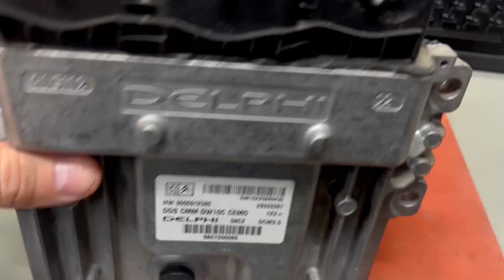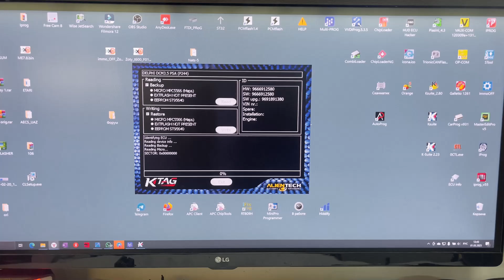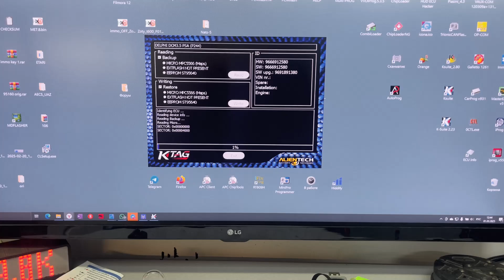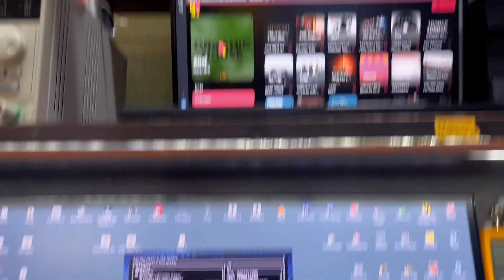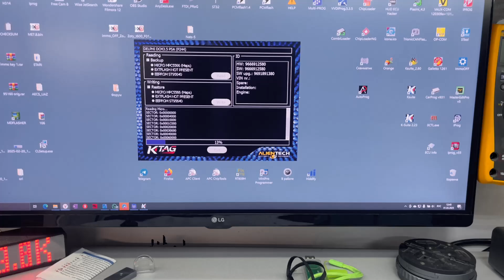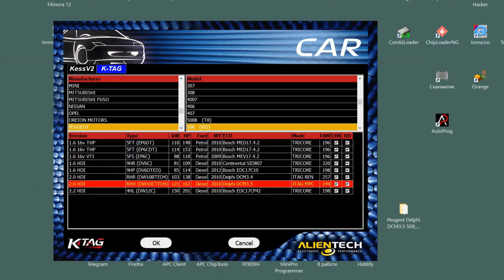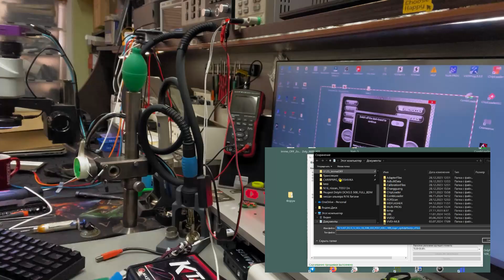Peugeot 508 прошивка Delphi DCM3.5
Delphi DCM 3.5 — это электронный блок управления (ЭБУ), используемый в автомобилях Peugeot и других марок для управления системами двигателя. Прошивка — это программное обеспечение, которое управляет работой ЭБУ. Обновление или изменение прошивки может потребоваться для улучшения характеристик двигателя, исправления ошибок или адаптации под конкретные условия эксплуатации. Такие как отключение сажевого фильтра и клапана ЕГР

Если вам нужно обновить или изменить прошивку на Delphi DCM 3.5, важно учитывать следующие моменты:

1. Официальное обновление: Обратитесь в официальный сервисный центр Peugeot или к дилерам. Они могут предоставить официальные обновления прошивки, которые гарантируют корректную работу ЭБУ.

2. Кастомные прошивки: Существуют компании и специалисты, которые предлагают кастомные прошивки для улучшения производительности двигателя.

3. Оборудование для прошивки: Для обновления прошивки потребуется специальное оборудование, например, программатор или диагностический сканер, который поддерживает работу с Delphi DCM 3.5.

4. Риски: Неправильная прошивка может привести к сбоям в работе ЭБУ или даже к его поломке. Поэтому важно доверять эту процедуру профессионалам.

5. Резервное копирование: Перед обновлением прошивки всегда делайте резервную копию текущей версии, чтобы можно было восстановить систему в случае проблем.